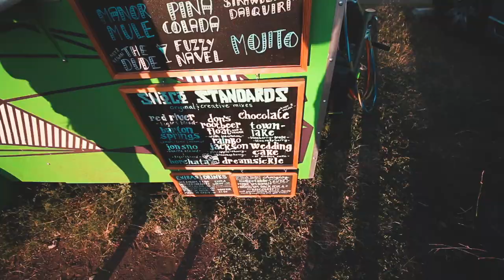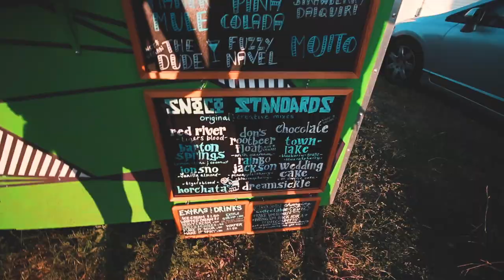The BEST place in AUSTIN FOR A SNOW CONE